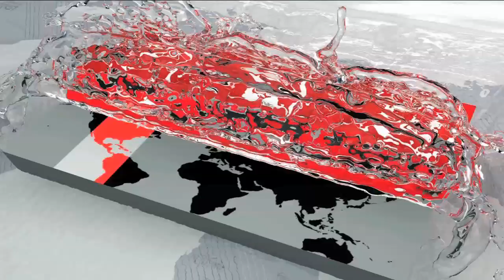সড়কেই চলে গেল ৭ প্রাণ | Somoy TV